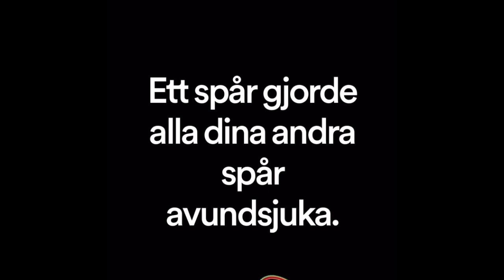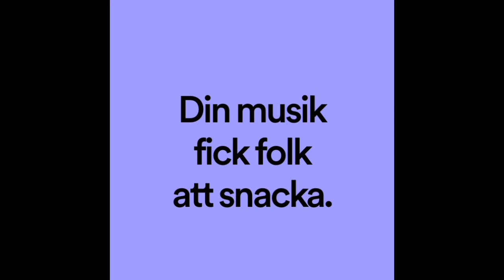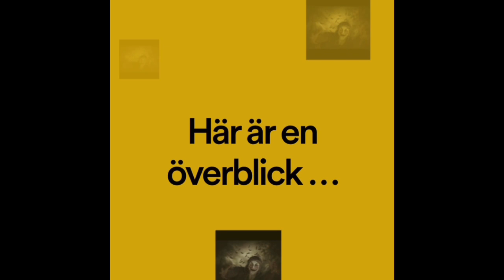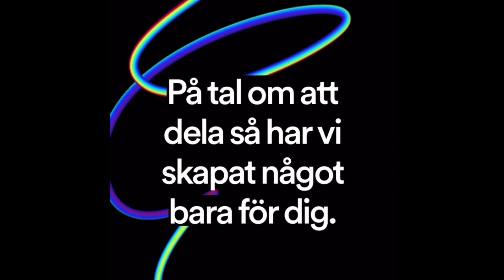callthefraud sweden unknown influencer metal music #2023 newyear #2024 snow winter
Wrapped